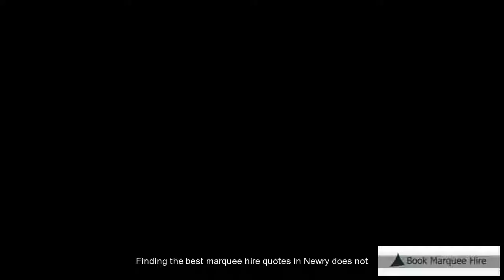Affordable Marquee Hire Newry